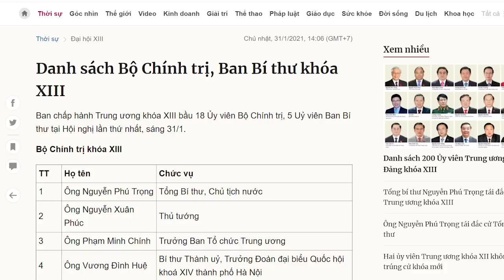Đuổi sạch Miền nam – Tứ trụ chỉ người Miền bắc